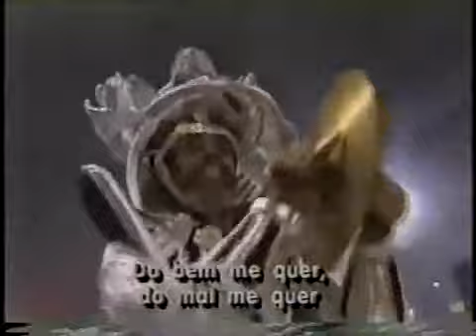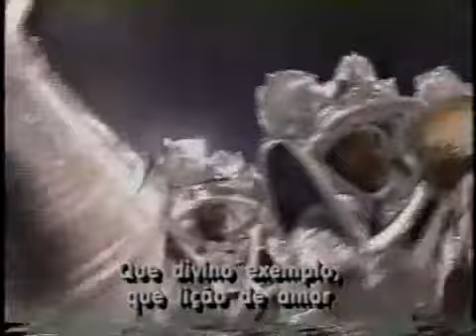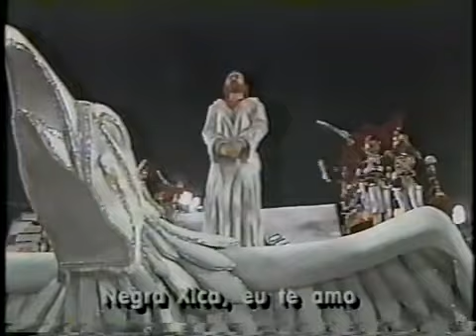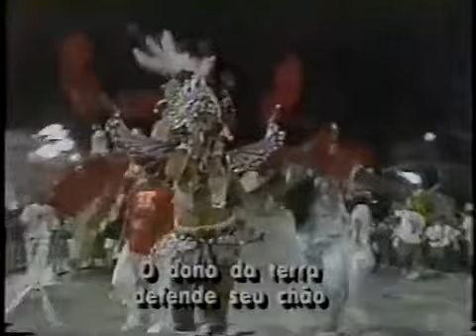Desfile Viradouro - 1993 | Amor sublime amor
(Samba-enredo composto por: Heraldo Faria, Flavinho Machado e Gelson)

Vou levantar minha bandeira
Amor sublime amor (Que beleza!)
Meu sonho eu vou realizar
Esse futuro o que será?
Vou apertar o botão do coração
E vencer a força da razão
Da paixão primitiva à natureza em flor
É, ninguém resiste aos encantos do amor
Nasceu na floresta
Um guerreiro, um artesão
Na fonte da vida
O dono da terra defende seu chão
Negra Xica, eu te amo

Amor que renuncia, a corte zombou
Que divino exemplo, que lição de amor

Bandido amor no sertão
Em Palmares o grito do rei
No sonho do herói inconfidente
Mesmo que tarde a liberdade
Na arte o amor no gênio mulato
No Guarani e Orfeu do Carnaval
A Colombina não foi embora
Hoje o Pierrot não chora

Clareia mãe Oxum, clareia minha fé
Para as crianças a pureza
Do bem me quer, do mal me quer
A Viradouro clama em versos
Paz e amor no Universo

CRÉDITO DO VÍDEO: GLOBO